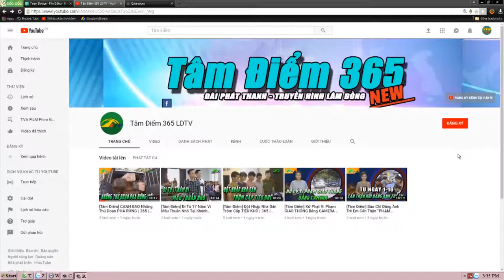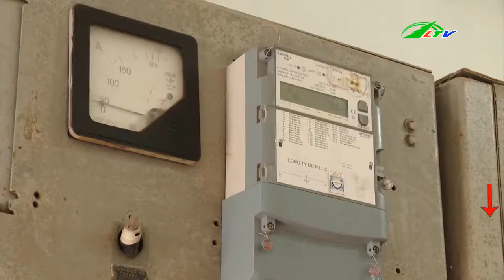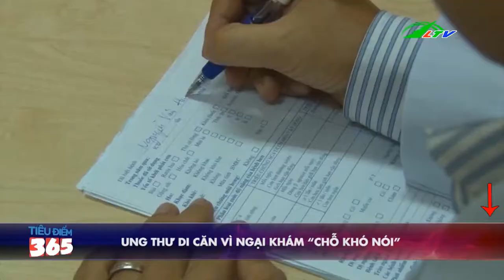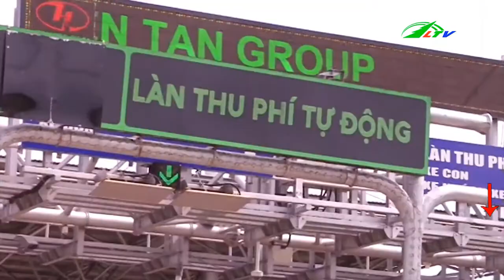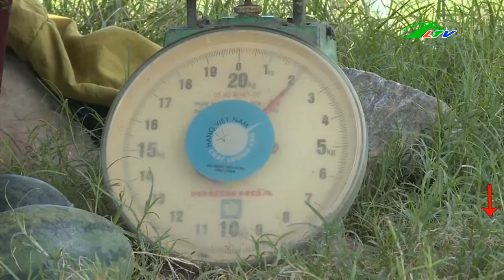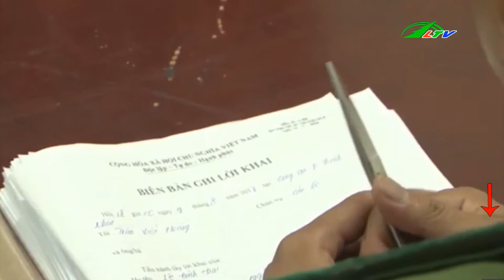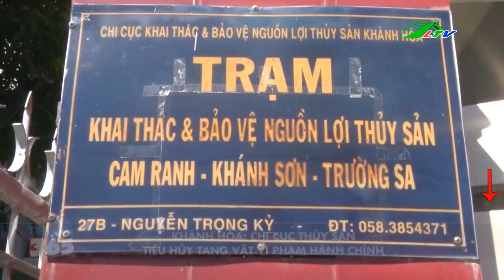Bắt Thanh Niên Hiếp Dâm Bé Gái 13 Tuổi Tại Đắk Lắk | Tâm Điểm 365 | Lâm Đồng TV